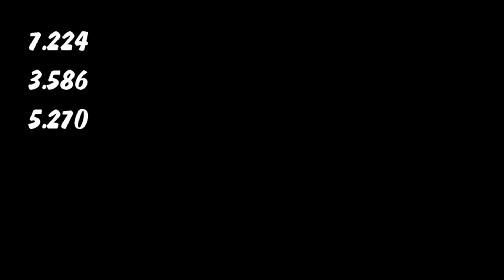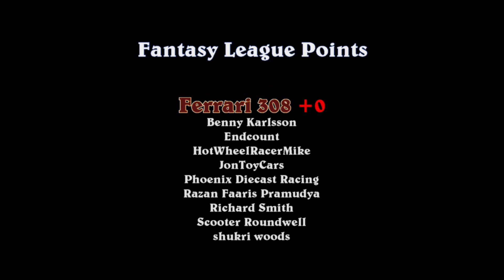Champions Stage - Day 7 - Lotus Elise, Ferrari 308 - DCR 2022 East Ridge Street Rally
Event:  DCR 2022 East Ridge Street Rally (Champions)
Round: 3   Day: 7
Car1:  HW Lotus Elise - Pegasus
Car2:  HW Ferrari 308 (red) - Grand Junk